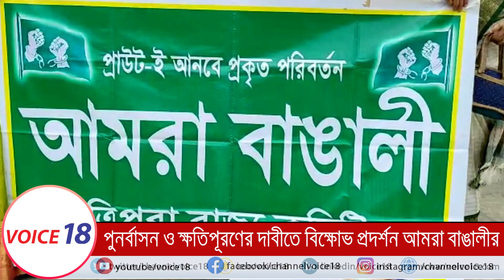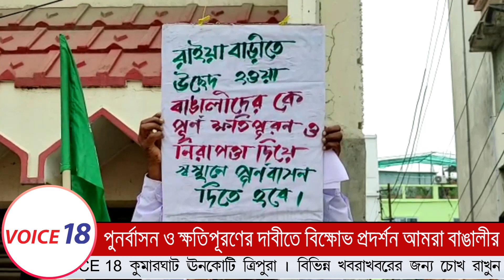Agartala : বাঙালি পরিবারগুলোকে পুনর্বাসন ও ক্ষতিপূরণের দাবিতে বিক্ষোভ প্রদর্শন | VOICE 18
VOICE 18
Name of Production House: FLAXEN MEDIA WORKS